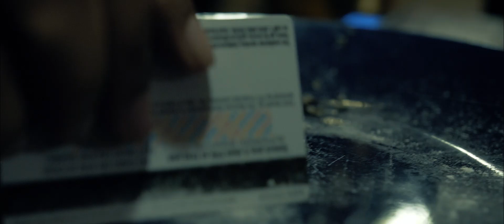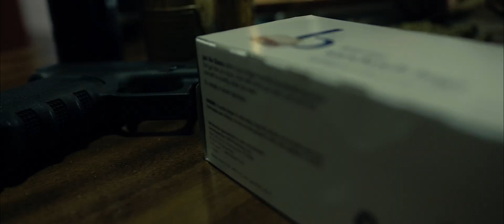ChefBoy Montana - iPhone X (Prod. Rarri)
New!! ChefBoy Montana - IPhoneX "Out Now"